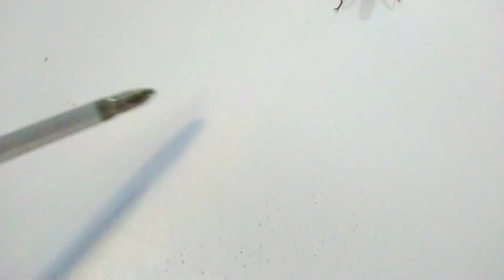ការរស់នៅរបស់សត្វស្នែងវែង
សូមស្វាគមន៍មកកាន់ឆានែលយើងខ្ញុំ ថ្ងៃនេះខ្ញុំចង់បង្ហាញពីការរស់នៅរបស់សត្វស្នែងវែង សូមអរគុណសម្រាប់ការទស្សនាសូមជួយចុចសាប់ស្ក្រាយដើម្បីទទួលបានវីដេអូថ្មីៗ